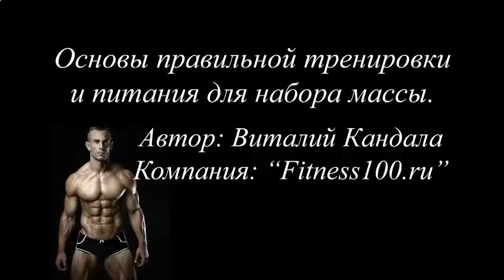ВИДЕОУРОК КАК БЫСТРО НАКАЧАТЬ ПРЕСС